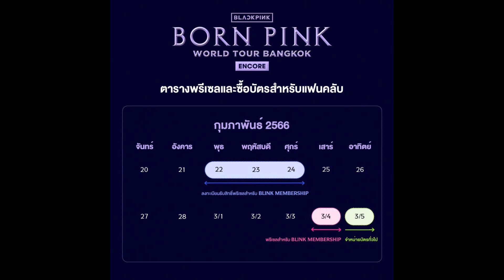BLINK เตรียมเฮ BLACKPINK กลับมา ENCORE อีก 2 รอบจ้า🖤💗| CONCERTBP EP.13